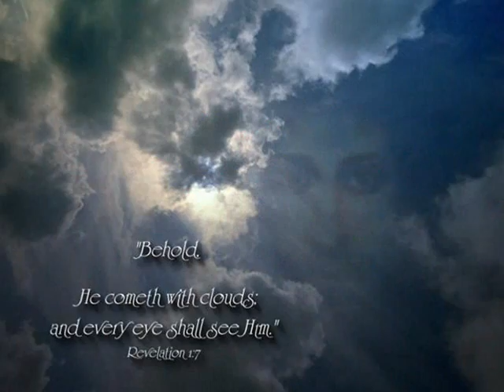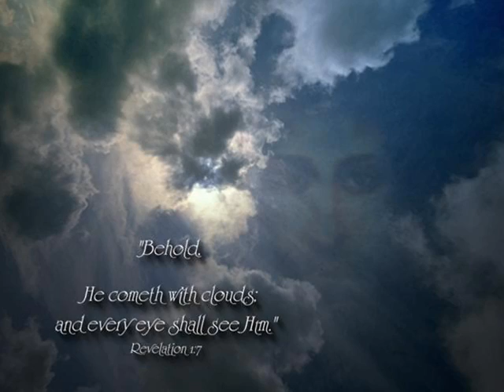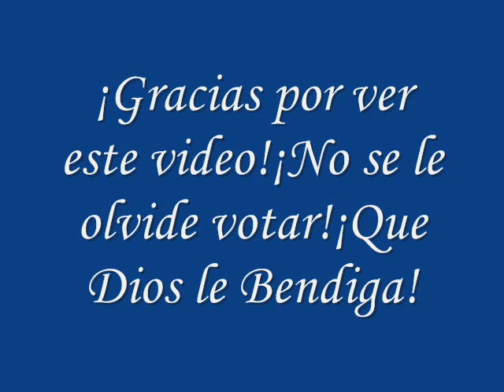La Gran Tribulación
Porque habrá entonces gran tribulación, cual no la ha habido desde el principio del mundo hasta ahora, ni la habrá.Mateo 24:21
Gracias ..